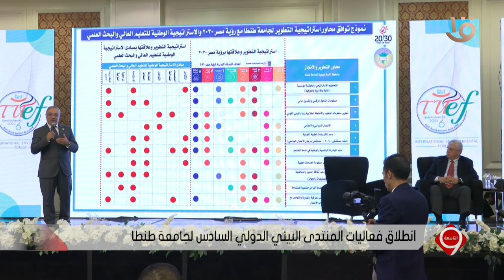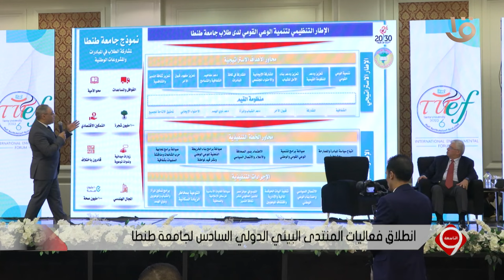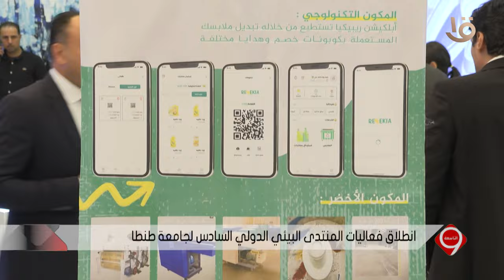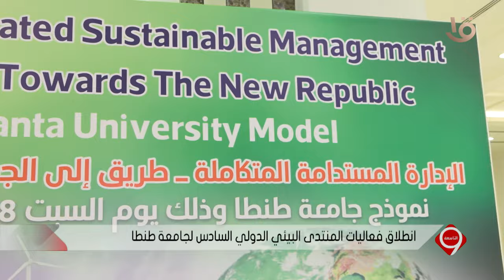التاسعة | انطلاق فعاليات المنتدى البيئي الدولي السادس لجامعة طنطا